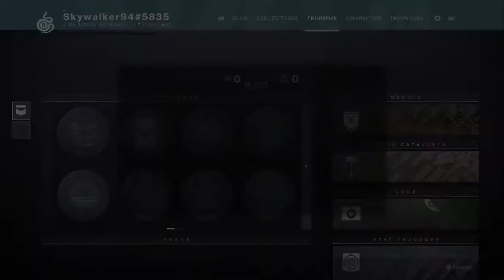DESTINY 2 | Mission and Event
Mission: Schism
Public Event: Glimmer Extraction